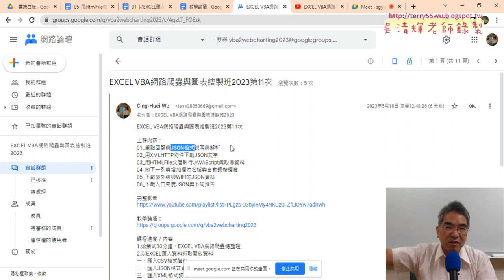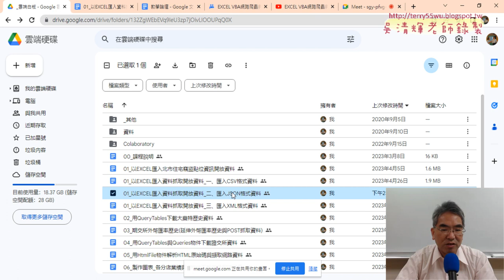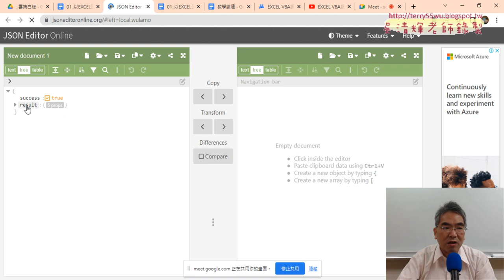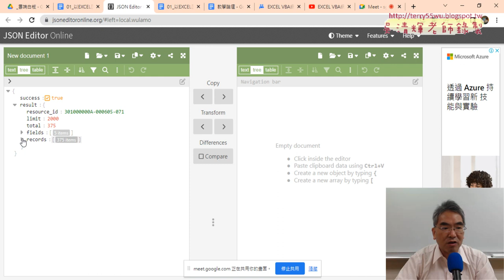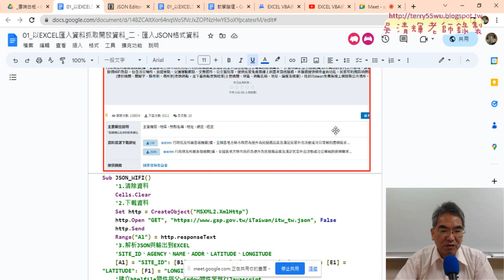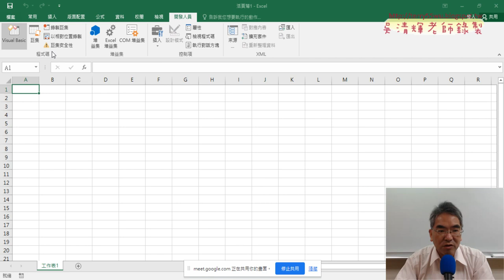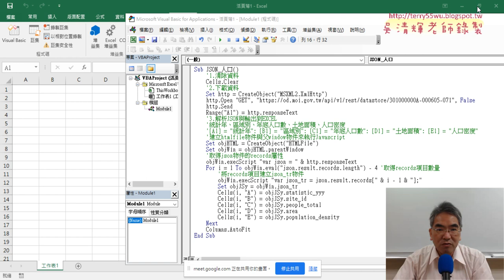01 重點複習與用CallByName解決NAME問題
上課內容：
01_重點複習與用CallByName解決NAME問題
02_XML格式資料優缺點與解析XML檔案到EXCEL
03_從網路讀取XML檔案與錄製XML下載巨集
04_下載新北UBIKEXML資料
05_用HtmlFile物件解析HTML原始碼
06_用ID與ClassName抓取資料

1.始業式30分鐘、EXCEL VBA網路爬蟲總整理
2.以EXCEL匯入資料抓取開放資料
3.用QueryTables下載大樂特歷史資料
4.外幣匯率歷史與繪製折線圖與POST抓取資料
5.用HtmlFile物件

課程理念:
提高工作效率：自然不用加班、工作更愜意
培養VBA程式專業技能：增加職場升遷或轉職籌碼
課程目標：基礎
1.熟悉EXCEL內建各類別250幾個函數(理解代替死背)
2.從函數到VBA設計(Sub)與自訂函數(Function)
3.錄製巨集與編修VBA程式
4.學會VBA的重要使用技巧(變數、迴圈與邏輯)
5.學會VBA表單設計與將EXCEL當資料庫
6.學會快速下載網頁資料(巨集錄製、迴圈、邏輯)
進階
7.使用EXCEL擷取網路資料功能並錄製巨集與修改
8.使用QueryTables、 Querys、IE物件與XMLHttp物件
10. EXCEL VBA與Python程式協同應用

吳老師 2023/5/25